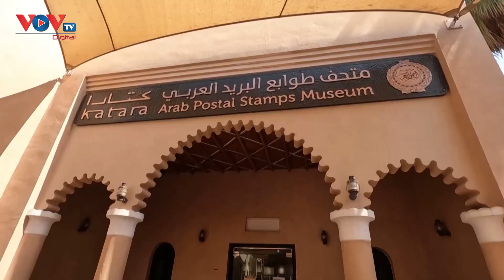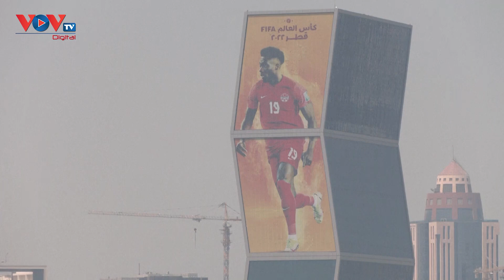Katara - Điểm dừng chân thú vị tại Qatar dịp World Cup 2022 | VOV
Làng văn hóa Katara ở Doha đã sẵn sàng chào đón du khách từ khắp nơi trên thế giới khi Qatar lần đầu tiên đăng cai FIFA World Cup 2022.
Làng Văn hóa Katara là dự án văn hóa tích hợp của Qatar. Tại đây, du khách có thể trải nghiệm đa dạng các hoạt động văn hóa và giải trí. Điểm thu hút khách du lịch tới thăm Katara chính là bãi biển trải dài khoảng 1,5km trong khuôn viên của ngôi làng.
Ngôi làng Katara có một loạt cơ sở vật chất như nhà hát ngoài trời kiểu Hy Lạp, phòng trưng bày, nhà hàng, nhà thờ Hồi giáo, bãi biển, sân vườn, và những ngọn đồi nhân tạo.
Salem Mabkhot Almarri - Giám đốc PR và Truyền thông tại Làng Văn hóa Katara
“World Cup 2022 sẽ là một cơ hội tốt để chúng tôi có thể quảng bá và cho du khách thấy được vẻ đẹp của Làng Văn hóa Katara bằng một loạt các hoạt động văn hóa nghệ thuật được tổ chức trong dịp này.”
Làng Văn hóa Katara đang chuẩn bị một loạt các hoạt động và sự kiện phục vụ cho giải bóng đá quốc tế lớn nhất hành tinh, như triển lãm, hòa nhạc và hội thảo đa văn hóa.